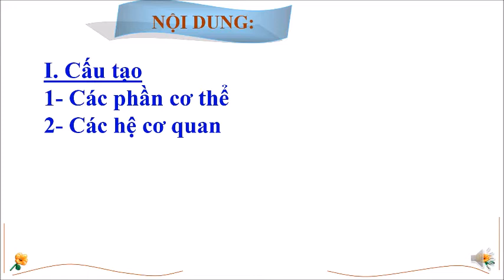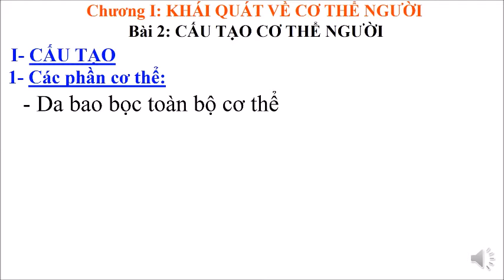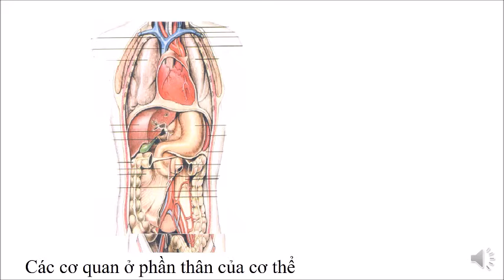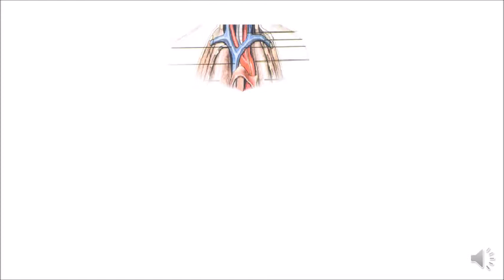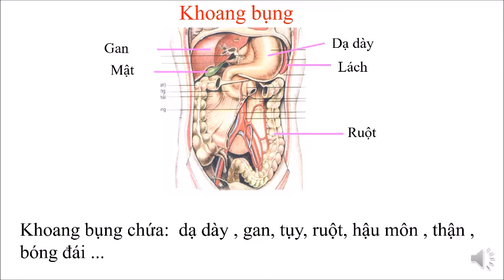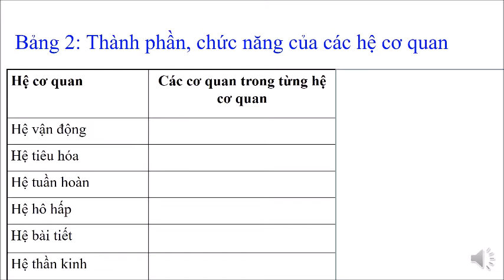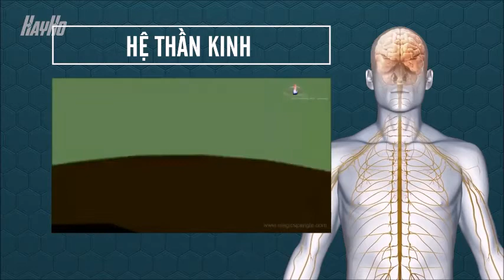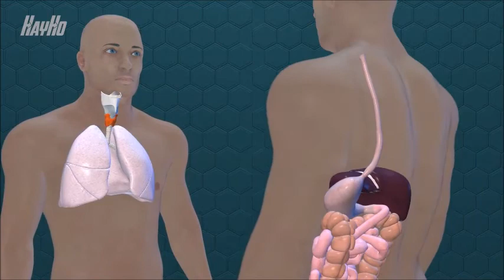SINH HỌC 8- BÀI 2: KHÁI QUÁT CƠ THỂ NGƯỜI